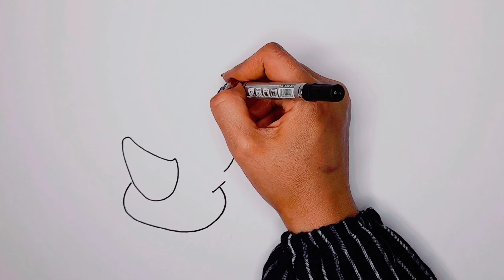Drawing a Funny Rhinoceros Character 🐠| Easy Tutorial